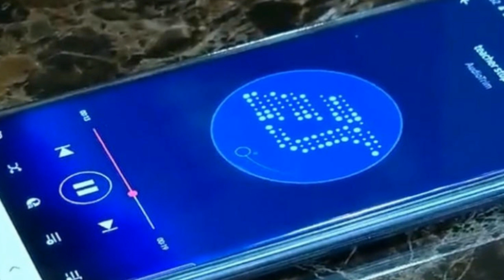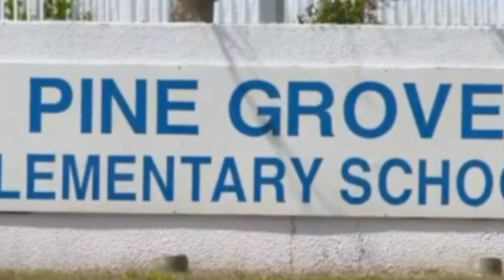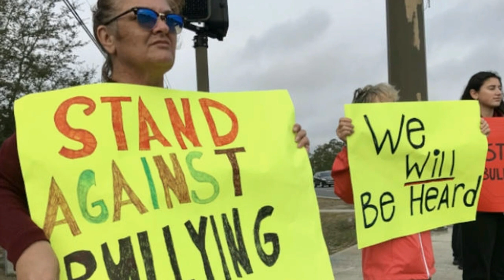Daughter Suddenly Hates School, Dad Plants Hidden Camera In Her Hair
It shattered his heart into a million pieces as he held his sobbing daughter in his arms. Through uncontrollable tears, she begged, “Please, Daddy, I don’t want to go!” What made the situation all the more unbearable was that she wouldn’t tell him why. This had to stop. He had to find out why this was happening every single day.